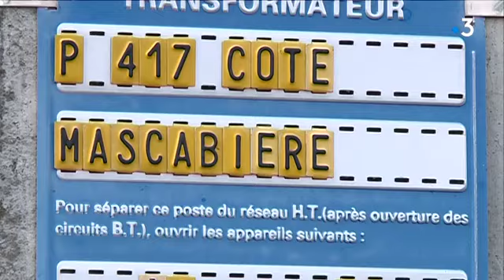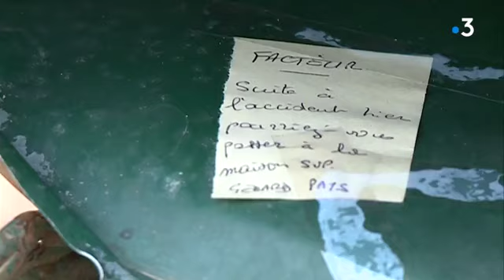CONTRECHAMP : être riverain d'une route dangereuse dans le Tarn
Contrechamp, c'est l'actualité vue autrement. Un autre regard. Le bilan dramatique des accidents de la route dans le Tarn en 2019 vu par les riverains de ces routes meurtrières, comme la côte de mascrabieres entre Albi et Cordes-sur-Ciel. Une route très dangereuse.